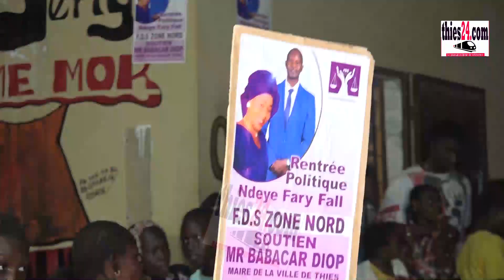Dr Babacar Diop FDS/Guelewar fait une percée à Médina Fall et confirme sa candidature en 2024